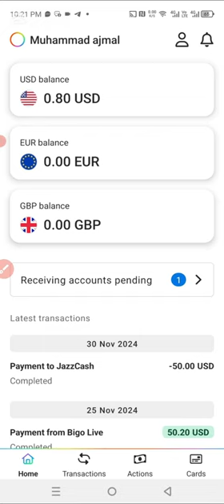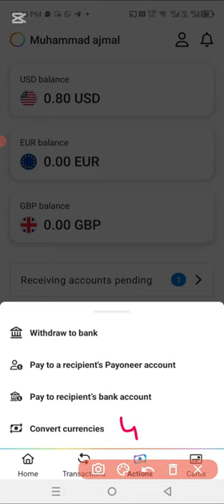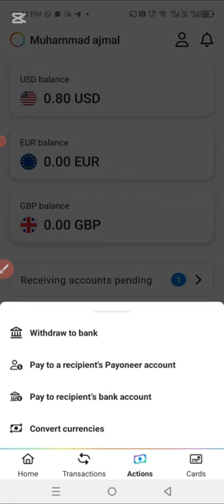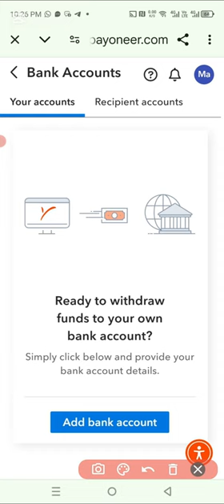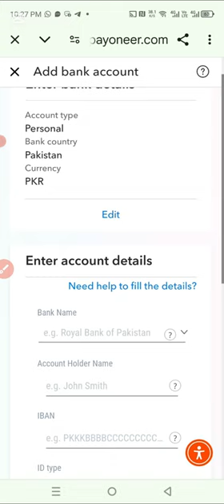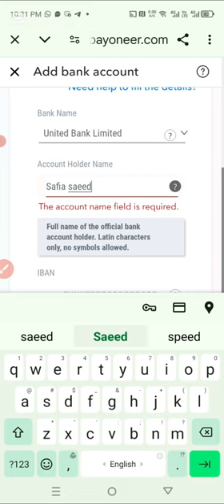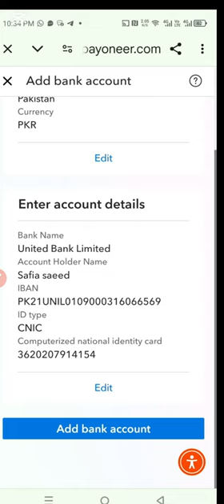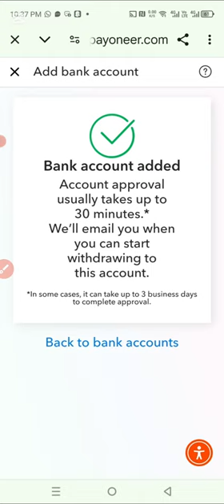Payoneer ke sath local bank account add Karne Ka Tarika||how to add Payoneer account with local bank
How to attach Pioneer account with local bank in India and Pakistan Iran Afghanistan Sri Lanka mahadweep Bhutan Qatar Muscat Oman all local banks attach link or add with Pioneer account seme procedure. HBL upl Jazz cash bank meezan Bank Sundari Bank screen Bank National Bank Punjab Bank Dubai Islamic Bank new Bank digital wallet digital freelancer account business account pay on your account blood bank Faisal Bank alfalah Bank how to withdraw purpose with Pioneer account in local just cash easypaisa